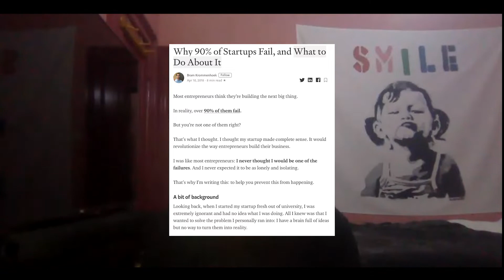SDR Trends During COVID-19 w/ Rahim Fazal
In this part 1 of 2 mini-series, we sit down with Rahim Fazal, the co-founder, and CEO of SV Academy! Learn what SDR industry trends Rahim is seeing on a daily basis and how SDRs can use this opportunity to grow their career and make an impact at their organization!

Listen to us on iTunes, Spotify, Youtube, Google Podcast!